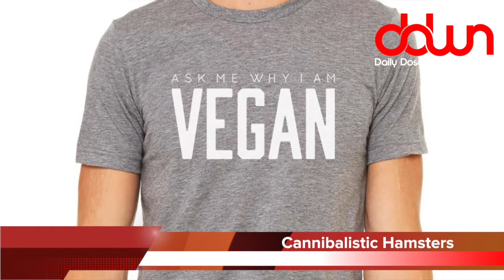Can we brew beer on the moon? * * And 15 more true weird news stories!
Brewing beer on the moon? * All-corn diet can turn you into a cannibal! * Missing couple from 70 years ago found in ice! * Woman sets plant of fire! * Judge loses job for stealing cardholders! * * And MORE in this DAILY DOSE OF WEIRD NEWS!